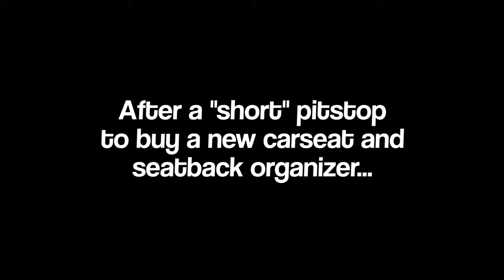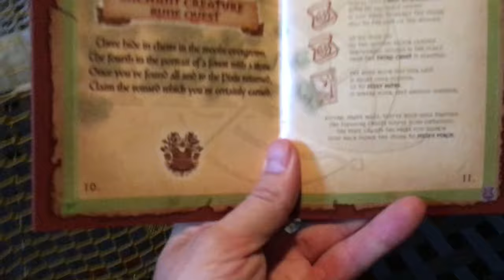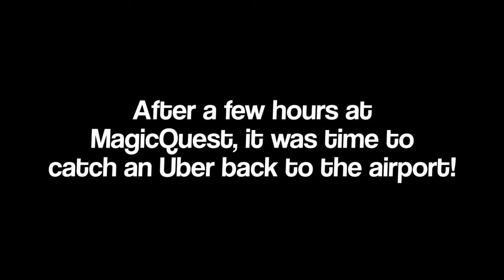Flight report: Experimental magic in Wisconsin Dells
Here's our Flight Report and Travel Vlog for our trip to Wisconsin Dells in our Vans RV-10 homebuilt airplane.

This is our first Flight Report for Wisconsin Dells and one of our first flights after getting our airplane back from paint! We've got some tips for traveling around Wisconsin Dells when you fly in as well as some video during our flight - and our normal flight report banter =) Enjoy!

What did you think of our first Flight Report? Would you like to see more/less of something in particular? Ed technical run throughs, more EJ cuteness, timelapses, etc. Let us know by commenting below!

Jump to the Following in our Flight Report:
0:18 - Pulling out of the driveway
2:04 - Taxiing in the airplane
6:02 - Take off
10:11 - Landing in Wisconsin Dells
11:44 - MagiQuest at Great Wold Lodge
13:47 - Take off for home
16:16 - Landing at home
16:40 - Wrap up